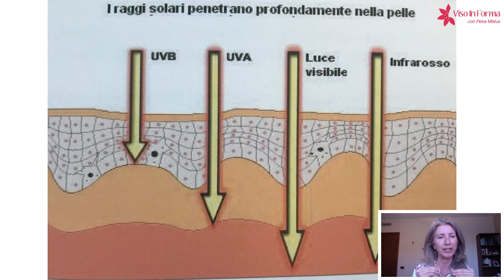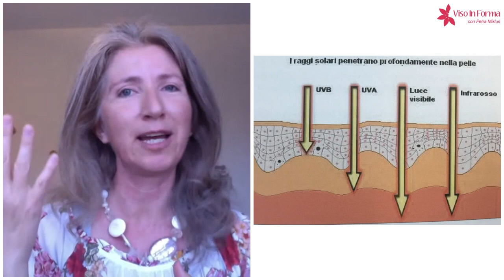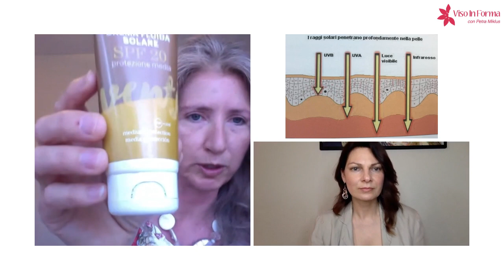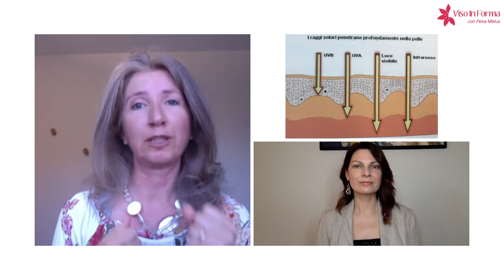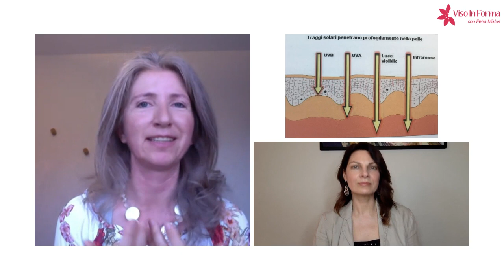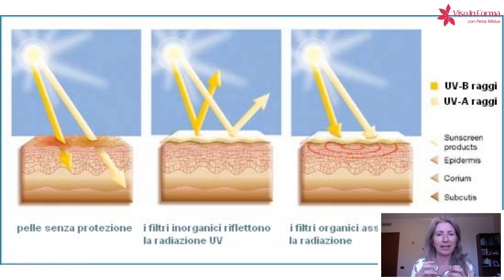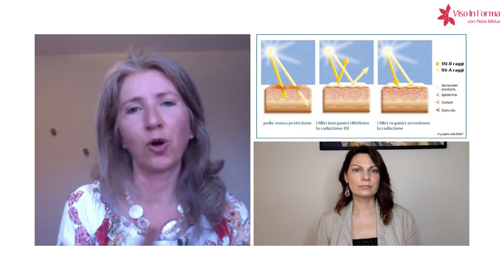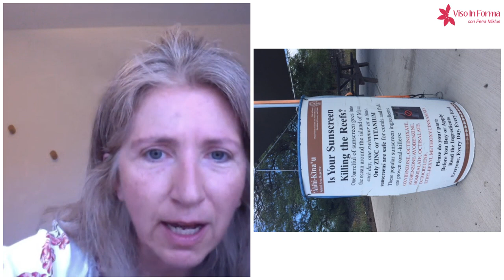IORESTOACASA - video 46: COME PROTEGGERE LA PELLE DAL SOLE E COME SCEGLIERE L'SPF GIUSTO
Nella diretta di oggi è di nuovo mia ospite la cosmetologa Sonia Rovesti  per parlarci di PROTEZIONE DELLA PELLE. Cosa provocano i raggi solari alla pelle? Protezione solare 20 o 50? Di questo e altro ne parliamo in questa puntata.